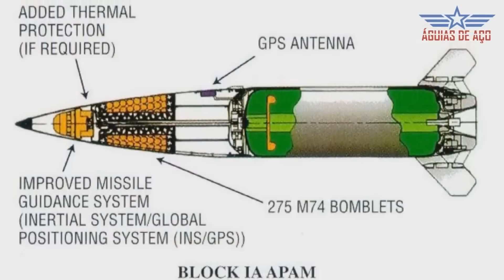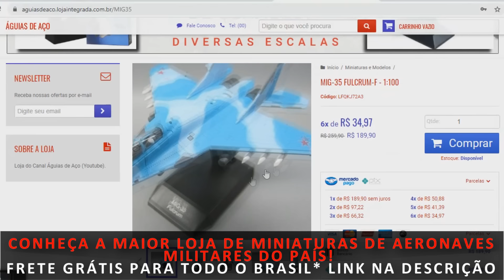[Vídeo] ATACMS atinge tropas russas: Dezenas de soldados mortos (informações preliminares)